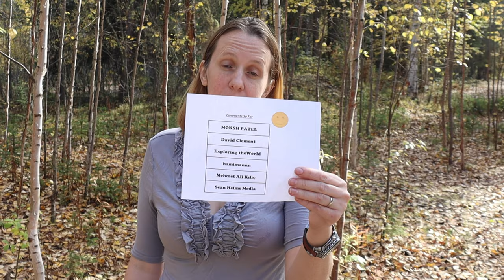Giveaway Drawing! Birthdays! and Snow???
And Celebrate Nora & Agnar's Birthdays.

We Are The RV Vikings!!

We wanted to say a special thank you to everyone who entered the giveaway. We let the girls choose the winners. Last week was a little crazy for us with two birthdays in one week, thankfully we should be back to normal next week. :)

EF-M Sigma 16mm
EF-M Canon 18-150mm
Azden SMX-30
Insta360 One R Twin Edition
Insta360 One R Bundle
Insta360 One R 1 inch Mod
Insta360 One R Selfie Stick
Insta360 One X Selfie Stick
Insta360 Extended Selfie Stick

Edited on 'Power Director 365'

Music From Cyberlink Director Suite 365 - Including
Music from their Shutterstock collection

- A Delightful Future
- Youth in Motion
- Going Our Way